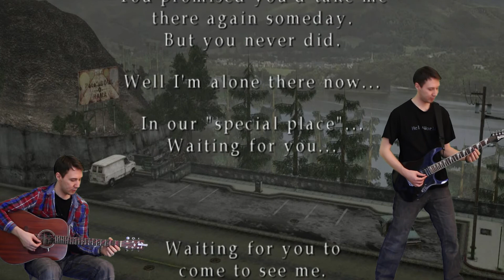Silent Hill 2 - Promise [Guitar Cover]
Here I am again with something acoustic. This is the theme "promise" from the Silent Hill 2 soundtrack. It comes at the creditrolls at marias ending.